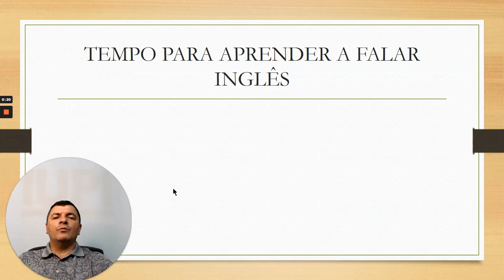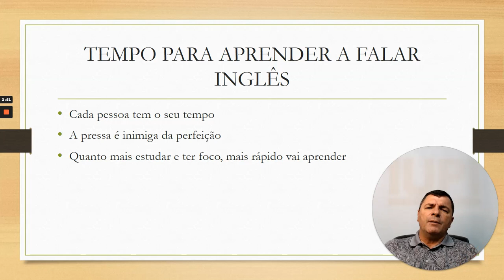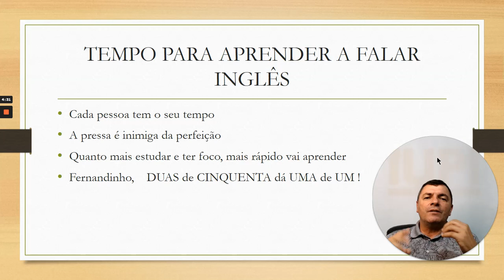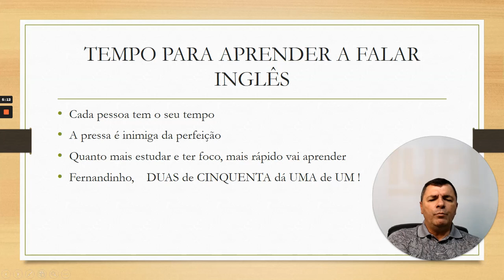Eu nunca vou aprender a falar inglês?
Em quanto tempo vou aprender a falar inglês?

Vídeo do prof. Fernando Siqueira do Iupi Inglês Criativo.